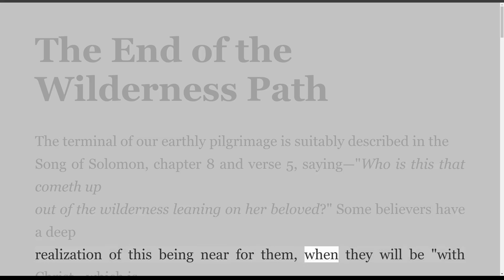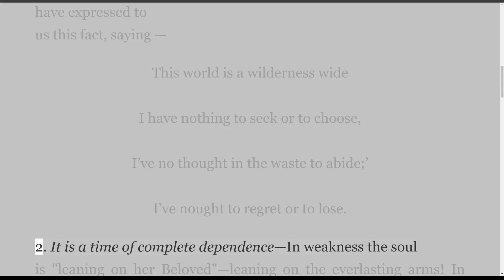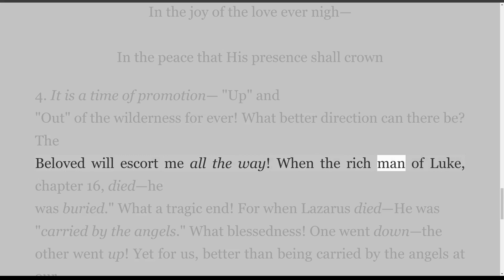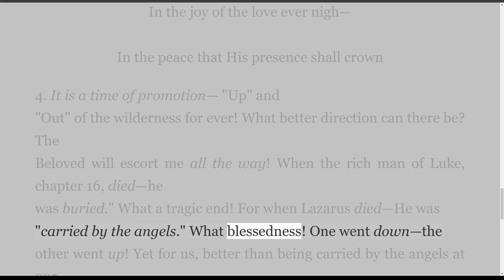The End of the Wilderness Path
By John Bramhall
The terminal of our earthly pilgrimage is suitably described in the
Song of Solomon, chapter 8 and verse 5, saying—"Who is this that cometh up
out of the wilderness leaning on her beloved?" Some believers have a deep
realization of this being near for them when they will be "with Christ—which is far better." (Phil. 1:23) Our text describes the manner in which the
pilgrimage should end by leaning on our Beloved!